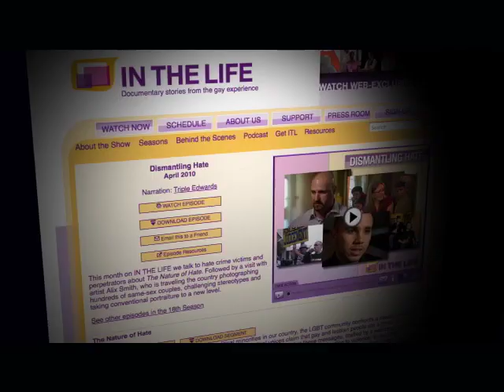A CONVERSATION WITH...Jennie Chin Hansen and Michael Adams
AARP President Jennie Chin Hansen and SAGE (Services & Advocacy for GLBT Elders) Executive Director Michael Adams discuss the unique needs of LGBT seniors, and how their organizations build constituencies and communities dedicated to advocating for elders rights and quality of life.